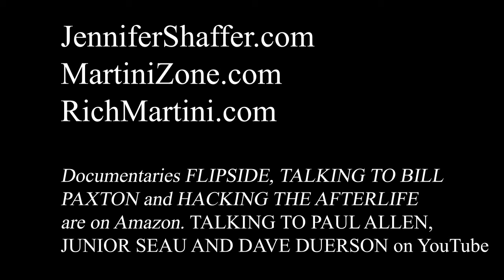Hacking the Afterlife with Jennifer Shaffer, Junior Seau, Jim, Luana and Prince in Bowl d' Super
It's that time of year again - the Super Duper Bowl, and we have a super duper podcast to enjoy.

Some years ago, we were just starting this research, and the Microsoft found Paul Allen passed away.  So as an experiment, I asked three people we'd spoken to on the flipside, who knew him, to come forward and help us chat with Paul.

At the time I didn't know that we could "invite anyone" - but figured if we could invite Paul, he'd be more comfortable with some of his pals.  Much to my chagrin (It's in the book BACKSTAGE PASS TO THE FLIPSIDE and in the documentary TALKING TO PAUL ALLEN, JUNIOR SEAU AND DAVE DUERSON on YouTube.

Paul Allen showed Jennifer that two football players who had suffered from CTE were there to greet him. Why? Because of Paul's brain institute.  Jennifer didn't know that there was an institute, I did - but they came forward to tell Jennifer that "Joe Namath had cured his CTE using oxygen therapy."

She didn't get it the first two times they came through - because she doesn't know football, didn't know the Quarterback they were showing her. It was only after looking up what they were saying "Quarterback" "CTE" did I discover that Joe has done that.

Watch the film, it's free.

But today, Junior stopped by.

As noted, after he showed up initially, I invited his widow Gina to do a session with Jennifer.  Jennifer didn't know who Junior or Gina was - but does so on camera in the film.

It's uncanny.

I don't expect anyone to race out and watch the film - but one day it will become an important piece of the puzzle.

So we are used to talking to Junior. (Who took his own life after suffereing from CTE. He and his widow had an amazing reunion, and I thank her for letting me film it. She's happily remarried, living a wonderful life, and if she runs across this podcast, this description, she'll know what I'm referring to.

Junior talks about how people on the flipside can attend the Super Bowl, but mostly through the participation of their loved ones onstage.  So if "Uncle Pete" or "Aunt Betty" seems to be rooting for one of the teams from the Flipside, do not be surprised.

I asked our moderator on the flipside, Luana Anders if anyone else wanted to come forward; and it was Prince.

We haven't had him on the podcast as of late - but he wanted to point out that anyone can connect with him, anyone can call him for assistance. (Junior also said that "anyone can play in his touch (mental) football games" as well.

At some point, I asked Prince about helping someone on this side play a song.  Now - if one listens carefully (and ignores me) they can hear Jennifer (who doesn't know chords or how to transpose guitar chords to piano as I do...)

She says "He's saying "G"

Then E minor.

Then D. (I heard C, but she clearly says D.)

Then C.

It wasn't until after the podcast was over that I went to the internet to look for Prince songs that start with "G and then E minor."

And then, to my dismay, shock - when I was putting up the subtitles, I could SEE WHAT JENNIFER SAYS.

She says "G" then "E minor" then "D" then "C."  (later she adds "B and F)

But look it up.

G                                   Em
    I never meant to cause you any sorrow
D                                   C
    I never meant to cause you any pain
G                                        Em
    I only want one time to see you laughing
  D                                           G
I only want to see you laughing in the purple rain.

As I was writing this, I wrote to Jennifer and told her what the chords were for and she replied: "He said purple rain - just thought it was... whatever. Amazing!"

Yes.

It is amazing.  Next time I'll play it properly.